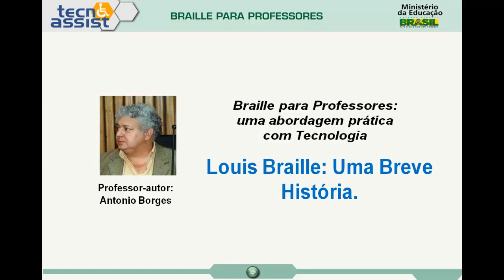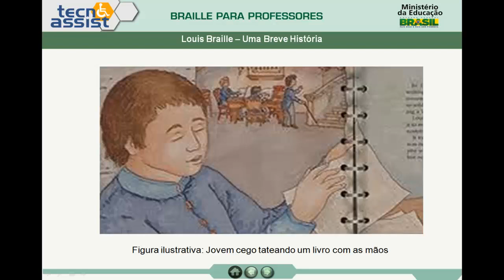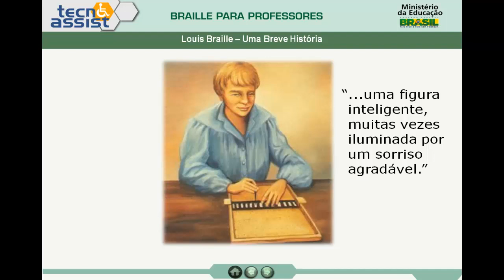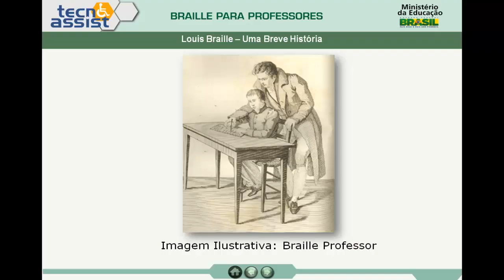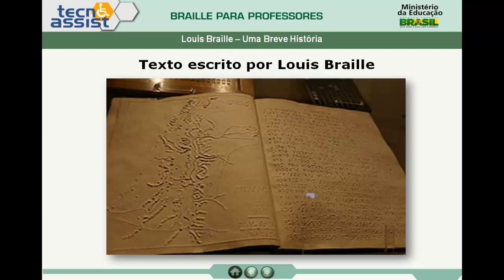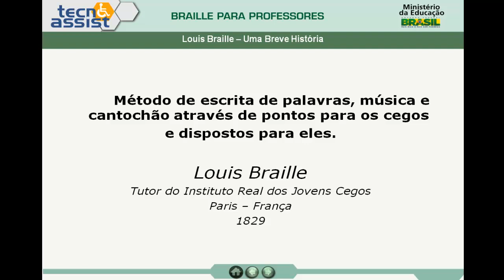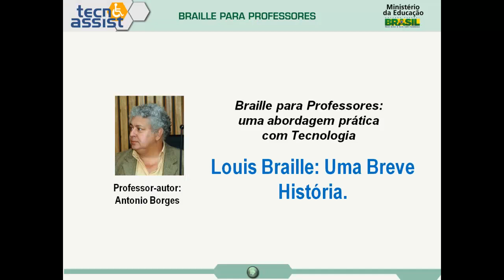Louis Braille - Uma Breve História - parte 4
Curso TecnoAssist Braille - uma Breve História sobre Louis Braille